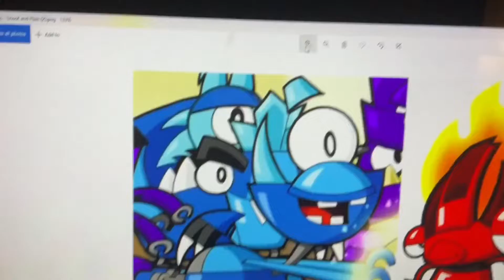Where In The World Are The Mixels Event #9: Skate Park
For Jorge Cruz and Gaming Kenny Scooby Trick or Trek McCormick Doo